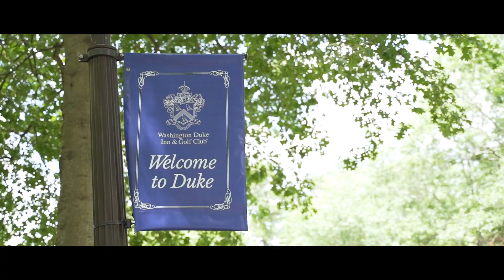Meredith Ian Highlight